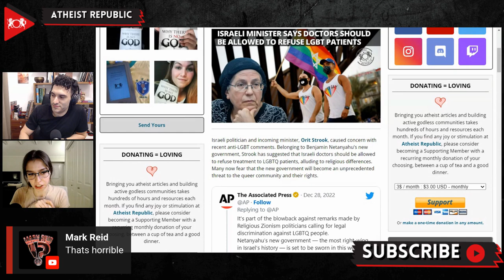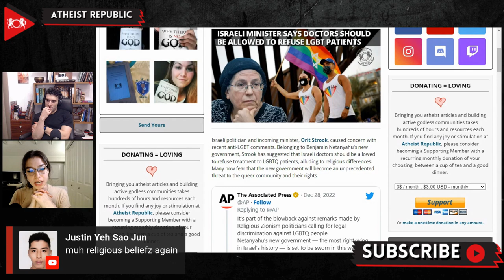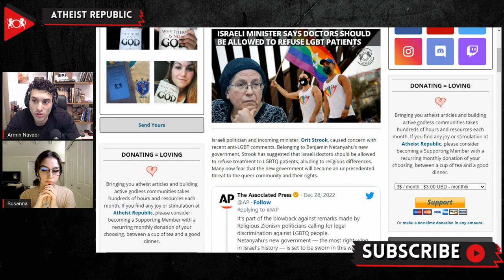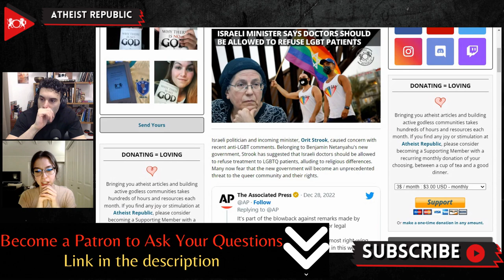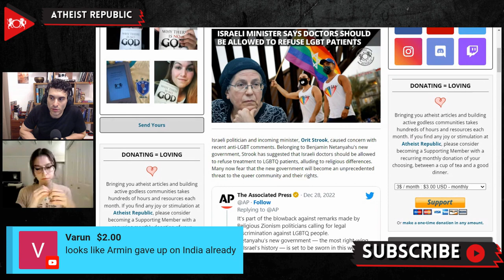Israeli Minister Says Doctors Should Be Allowed To Refuse LGBT Patients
On December 25th, in a radio interview, Israeli politician and incoming minister, Orit Strook, suggested that Israeli doctors should be allowed to refuse treatment to LGBTQ patients. Strook, representative of a religious Zionist party, said that her party is in favor of an amendment to an anti-discrimination law that would allow service providers to deny their services if their religious beliefs are violated. Netanyahu, Prime Minister of Israel, has deemed Strook's remarks "unacceptable." He has denied that his newly formed government, which includes Strook’s party, will cause any problems for the LGBTQ community. After receiving backlash for her comments, she tweeted that she had been referring to types of medical procedures that would be religiously questionable, not explicitly targeting the LGBTQ community. Executive Director of Jerusalem Open House for Pride and Tolerance, Alon Shachar, stated, "If these ideas materialize and become reality in deeds, they will affect not only the gay community but all Israeli society."

Source:
Location: Israel